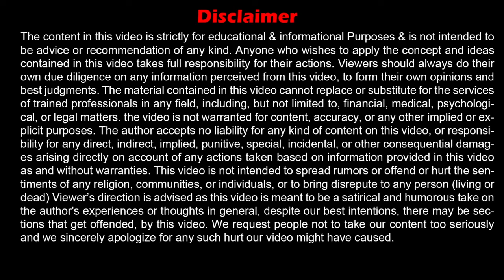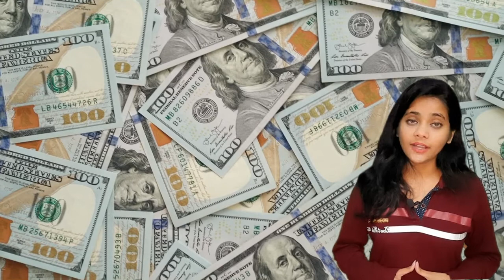World Most Earning Movies | सबसे ज़्यादा कमाई करने वाली मूवीज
10‌ ‌-‌ ‌Avengers ‌Age‌ ‌of‌ ‌Ultron‌ ‌2015. ‌
09 - The Lion King 2019
08 - Fast and Furious7 2015
07 - Marvel the Avengers 2012
06 - Jurassic World 2015
05 - Avenger Infinity War 2018
04 - Star Wars The Force Awakens 2015
03 - Titanic 1997
02 - Avtar 2009
01 - Avengers End Game 2019